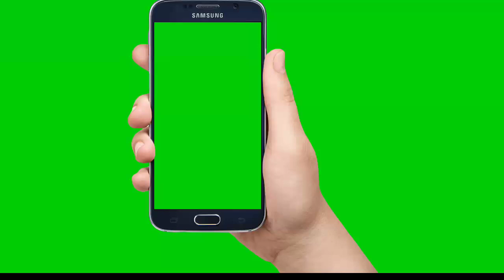Green screen mobiles template for subscribe request whith audio